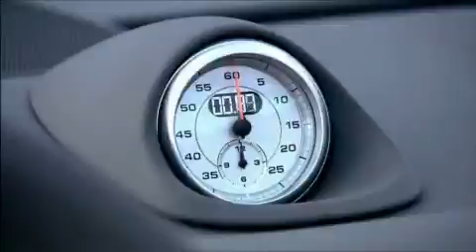Porsche 911 gamme carrera 4.flv